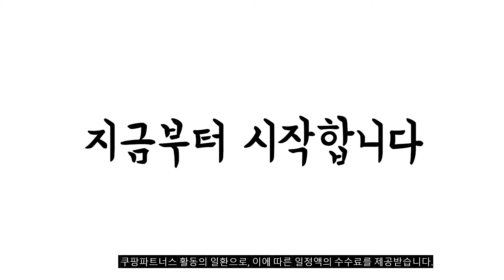이거 강력추천 가성비 최고 강아지바리깡 비교 추천판매순위 top10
❤️❤️❤️이거 강력추천 가성비 최고 강아지바리깡 비교❤️❤️❤️
1위. 바비온 네오리튬 전문가용 애완용 이발기 SBC-650, 블랙, 1개 [35,500원]

2위. 베라스 반려동물 멀티케어 4 in 1 ipx7 방수 이발기 VP-1004, 화이트 + 골드, 1개 [29,800원]

3위. 제스파 피카노리 프라임 반려동물용 이발기, ZP1620, 블랙앤골드 [38,800원]

4위. 바비온 미니 생활방수 반려동물용 이발기 SBC-31, 화이트블루, 1개 [17,900원]

5위. 헤드 펫존 부분 반려동물이발기, PET ZONE, 화이트 [14,280원]

6위. 제스파 피카노리 프라임 반려동물용 이발기, ZP1621, 화이트 [38,800원]

7위. 리스펫 반려동물 4 in 1 저소음 멀티 이발기, 화이트, 1개 [29,800원]

8위. 럽마이펫 강아지 애견 이발기 LMP-88 바리깡 사은품 미용날 먼지통 중택1 [168,000원]

9위. 베라스 전문가용 이발기 VC-100 [19,900원]

10위. 바비온 신소재 네오리튬 반려동물 이발기, SBC-7710, 1개 [54,900원]